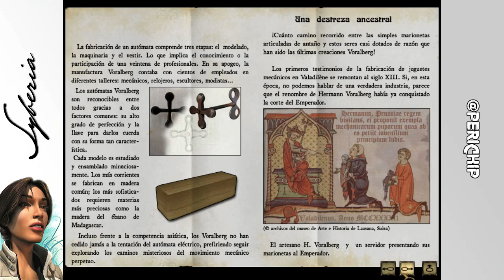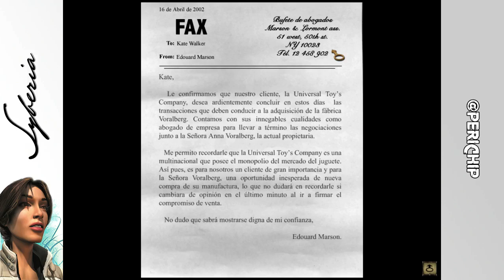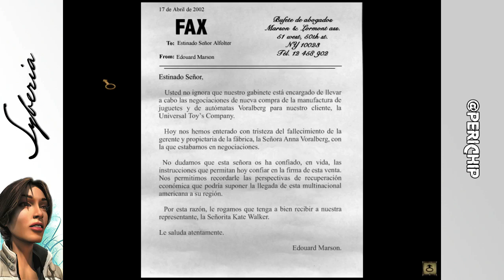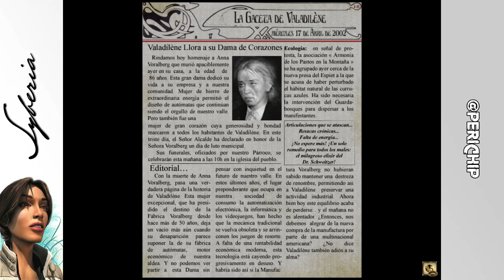Syberia | #01 | Español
Os invito a que nos acompañéis a la señorita Kate Walker y a mi en una de las aventuras gráficas que más me gustó hace años. Syberia. Si os dejáis llevar por esta aventura acabaréis fascinados por su maravillosa historia y sus bellos gráficos (a pesar de tener más de una década) :)

Si os ha gustado el vídeo dadle a "Me gusta" y "favoritos" y comentad.

Steam: Feank